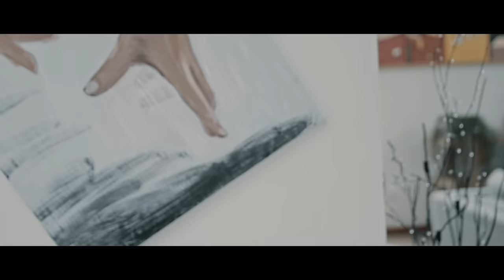Techy Fatule - Volveras (Video Oficial)